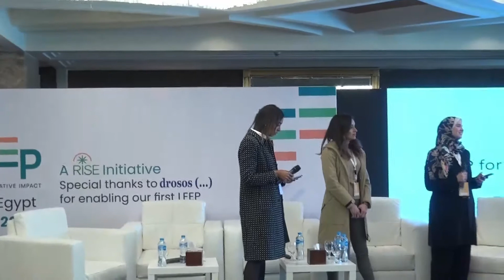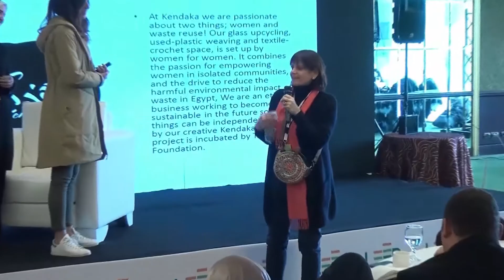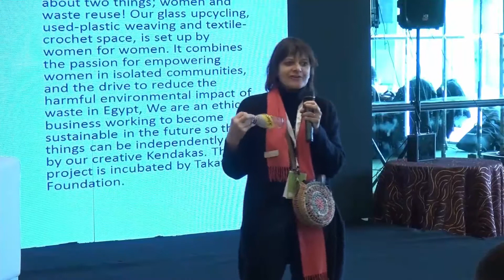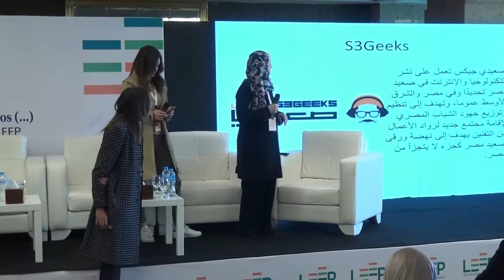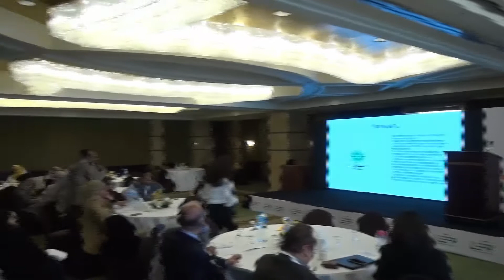LEEP Launch Event #3: Presentation of the LEEP Community